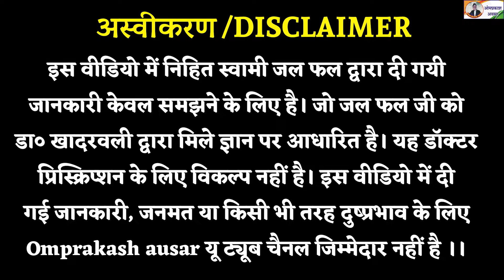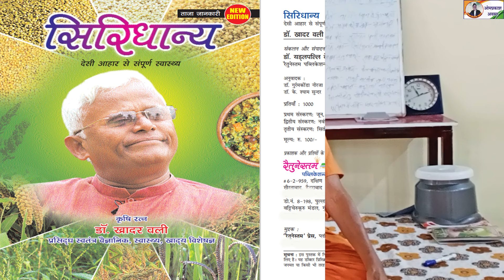काम करते-करते "ये व्यायाम करोगे तो हमेशा स्वस्थ रहोगे?Exercise while working will keep you healthy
About Video-इस वीडियो पर जल फल जी व्यायाम के विषय पर बता रहे हैं।

अस्वीकरण
इस वीडियो में निहित स्वामी जल फल द्वारा दी गयी जानकारी केवल समझने के लिए है। जो जल फल जी को डा० खादरवली द्वारा मिले ज्ञान पर आधारित है। यह डॉक्टर प्रिस्क्रिप्शन के लिए विकल्प नहीं है। इस वीडियो में दी ग ई जानकारी, जनमत या किसी भी तरह दुष्प्रभाव के लिए Omprakash ausar यू ट्यूब चैनल जिम्मेदार नहीं है ।।

सिरिधान्य पुस्तक के लिए-
रैतुनेक्स पब्लिकेशन हैदराबाद
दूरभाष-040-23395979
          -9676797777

वीडियो कवर कराने के लिए  Whatsaap करें
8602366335 पर ,यह मात्र वाट्साप‌ नम्बर है
Omprakash ausar